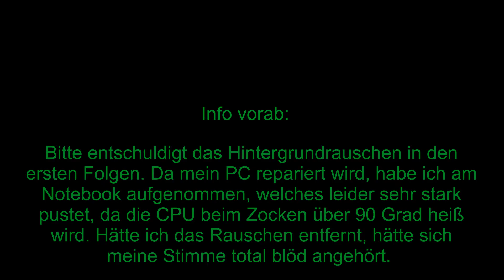Let's Play New World #01 [German/FullHD @60FPS] - Willkommen auf Aeternum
Vorab: Ja, ich weiß jetzt auch, dass es unser Kapitän war :D (für alle, die sich das Video anschauen, sollten schon wissen, was ich meine :D) - Herzlich Willkommen zur ersten Folge meines New World Let's Plays! Wir stranden nach einem heftigen Sturm, ausgelöst durch die Verderbnis, auf Aeternum! Als einziger Überlebener?! Was steckt dahinter? Viel Spaß beim Zuschauen und ich würde mich sehr über eine positive Bewertung, Abo und Kommentar von dir freuen, wenn dir das Video gefallen hat - Danke! :)
Schreibt mir gerne auch Tipps in die Kommentare.
Und ... bitte entschuldigt das Hintergrundrauschen! Da mein Gaming-PC leider aktuell repariert wird, habe ich am Notebook aufgenommen - da pustet der Lüfter leider so stark, wie eine Flugzeug-Turbine! :(

• Skype: brandtfernsehen2014 (Bin nicht mehr auf meinem alten Account joshuabr1997 aktiv!)

Infos rund um das Spiel welches im Video gezeigt wurde und um das Video selbst:

» Im Video wurde das Spiel "New World" gezeigt, welches von Amazon Games Orange County entwickelt wurde und auch immer noch entwickelt wird. Ihr könnt euch das Spiel für den PC kaufen. HIER DER KAUF-LINK:

» Mein Mikrofon
» MAGIX VideoDeluxe 2016 Premium

Mein System:
» Notebook: ASUS TUF Gaming A15 FA506IV
» CPU: AMD Ryzen 9 4900H 8x 3,30 GHz (16 Threads)
» Grafikkarte: NVIDIA RTX 2060 (Notebook)
» RAM: 16 GB (2x 8GB) 3200 MHz DDR4
» SSDs: 1x 512GB System M2 SSD, 1x Samsung 860 QVO 1TB SATA SSD (New World ist hierdrauf installiert)
» Betriebssystem: Windows 11 Pro x64

Mein eigentliches System (bald wieder im Einsatz, dann auch ohne Lüfterrauschen ;)):
» Mainboard: MSI MPG X570 GAMING PLUS
» CPU: AMD Ryzen 9 3900X 12x 3,80 GHz (24 Threads)
» WaKü: Corsair Hydro Series H115i RGB Platinum
» Grafikkarte: 11GB Gigabyte GeForce RTX 2080 Ti Gaming OC 11G Aktiv PCIe 3.0 x16
» RAM: 32 GB (2x: 16GB (2x 8192MB) G.Skill RipJaws V rot DDR4-3200 DIMM CL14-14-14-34 Dual Kit)
» SSDs: 1x 1000GB Samsung 970 Evo Plus M.2 2280 PCIe 3.0 x4 NVMe 1.3 3D-NAND TLC, 1x Samsung 860 EO 4TB SATA SSD (New World ist hierdrauf installiert)

» Das Video wurde kommentiert mit dem Mikrofon: Blue Microphones Spark Digital
» Das Video wurde aufgenommen mit: NVIDIA Shadowplay
» Das Video wurde geschnitten mit: MAGIX Video Deluxe 2019 Premium
» Das Video wurde gerendert mit dem x264vfw Codec
» Die Audiodatei wurde konvertiert mit dem Programm XMedia Recode
» Die Audio-Datei wurde mit der Video-Datei mit dem Programm MKVToolnix Gui gemuxt

Sämtliche Amazon Links (amzn.to), sowie bit ly-Links und apple co-Links, wurden von mir gekürzt, da sie doch schon etwas lang waren. Keiner der Links hängt mit einem Partnerprogramm zusammen, mitdem ich Geld verdiene. Das heißt, klickt ihr Beispielsweise auf einen gekürzten Amazon-Link und kauft euch den entsprechenden Artikel, bekomme ich KEINE Provision davon - ich verdiene mit keinem der Links Geld. Ich habe diese Links mit Hilfe der Seite bitly . com gekürzt.hreibung einfügen.